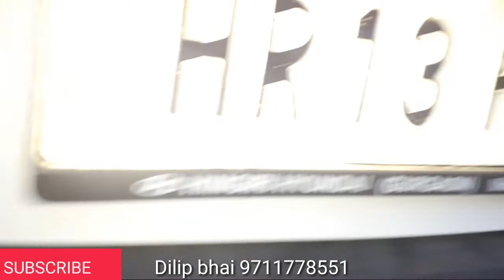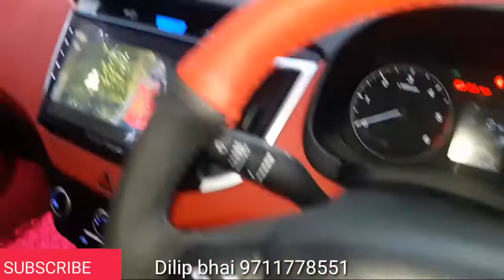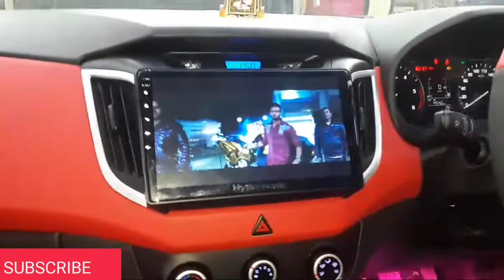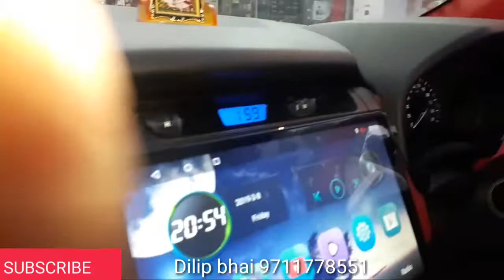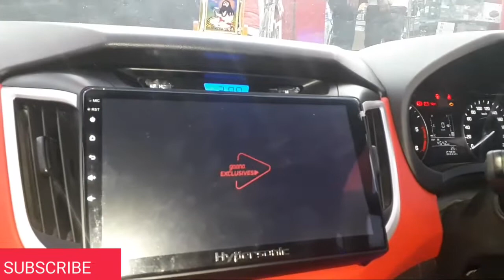New Hyundai Creta full red intrior Android studio and full upgraded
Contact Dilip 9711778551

Creta full modifiction
Red intirier and Android studio

Hmare video Agar aap ko achche lage to Hamare chainel ko

JAI AUTO

15/10158, W.E.A, Abdul Aziz Road, Karol Bagh, New Delhi, Delhi 110005
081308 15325